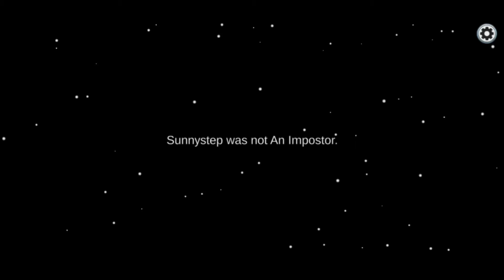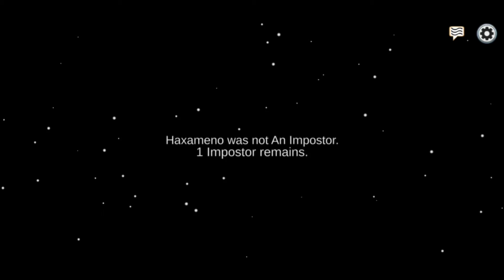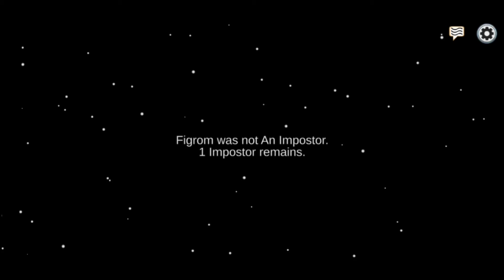ASMR Gaming 🌸 Among Us Scientists Tasks Gameplay + Crunchy Tropical Nerds Rope ASMR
The aim of this channel is to create a safe and relaxed community of ASMR lovers who enjoy calm and enjoyable gameplay along with ASMR sounds!

I would love to do collaboration videos with my subscribers and other small asmr youtube channels.

Call of Duty Mobile: @snipersony

Comment down below relaxing games which you would love to see on my channel and drop your gamer tags to some of the games I feature on this channel so that we can play together! Love you all!